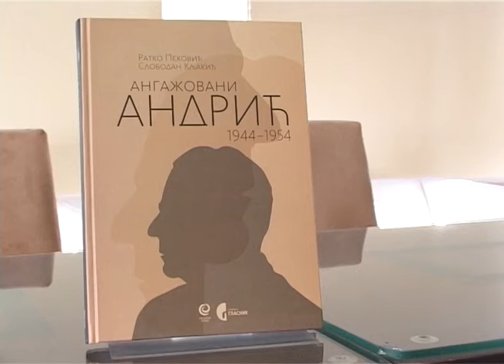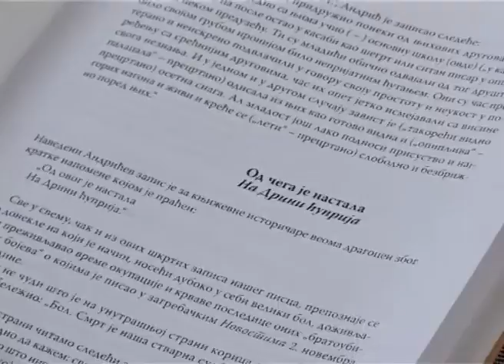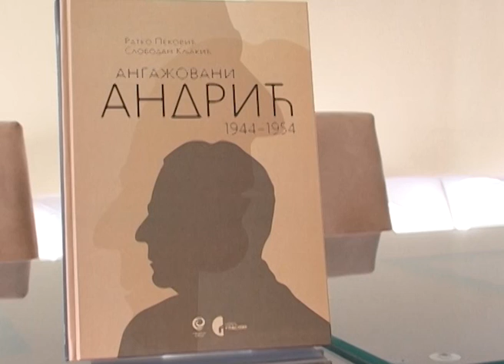Ангажовани Андрић - промоција 27.09.2012.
у четвртак 27. септембра представљена је књига Ангажовани Андрић Ратка Пековића и Слободана Кљакића.

О књизи су говорили др Жанета Ђукић Перишић и аутори.

Двојица публициста и истраживача архивске грађе, Ратко Пековић и Слободан Кљакић, истраживали су друштвено ангажовање српског нобеловца Иве Андрића, у периоду од 1944. до 1954. године.

Стручни саветник Анрићеве задужбине др Жанета Ђукић Перишић истакла је да је ово драгоцени допринос постојећој литератури о нашем великану, јер осветљава период његовог живота који је најмање познат а који су биографи само узгред помињали или сасвим заобилазили.

Кљакић је објаснио да је с Пековићем разговарао, пре почетка обележавања јубилеја (2011. и 2012) у вези са Андрићем, о потреби да нађу потврде за хипотезу да се овај великан наше културе није ангажовао да би се „додворио" новој власти. Он је испричао да је у есеју о Андрићу који је написао Владимир Дедијер нашао назнаке и трагове о искреној посвећености новом друштву. Аутори су се договорили да ће прикупити сву постојећу грађу о његовом друштвеном раду -- говоре, предавања, чланке, путописе, репортаже. Они су утврдили да је Андрић због дубоког осећања патриотизма током те бурне декаде обављао импресивно много функција -- председник Савеза књижевника ФНРЈ, народни посланик, потпредседник Друштва за културну сарадњу ФНРЈ--ШСР, члан управног одбора Друштва за културну сарадњу ФНРЈ -- Француска, Савезне комисије за упис народног зајма, Комитета интелектуалаца за одбрану мира, Одбора за иностране послове, уметничког савета за кинематографију, Националне комисије ФНРЈ за УНЕСКО.

У периоду који је био најплоднији у његовом књижевном раду, Андрић је, како је истакао Пековић, показао да је дубоко одан идеји југословенства и уверен да му је обавеза, као писцу и интелектуалцу великог угледа, да преузме и улогу просветитеља, па је писао о образовању, библиотекама и школској настави, о Вуку и његовој језичкој реформи, о Његошу... Пековић је навео да су аутори, трагајући по свим архивима, нашли велики број до сада необјављених докумената, који чине једну трећину штампаног материјала у књизи, међу њима је и документ о Андрићевом пријему у КПЈ.

Последње поглавље у књизи посвећено је сведочанствима других о Андрићу и томе како су они видели његов друштевнополитички рад током прве послератне деценије.